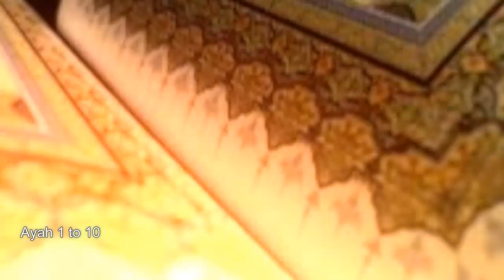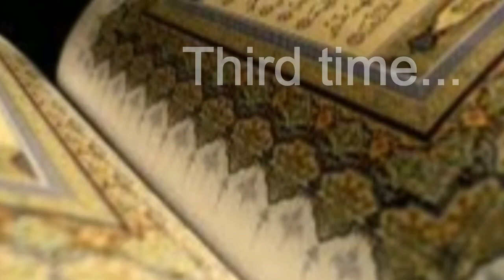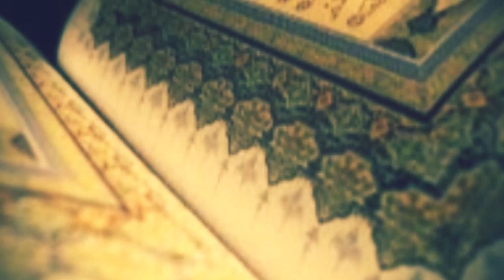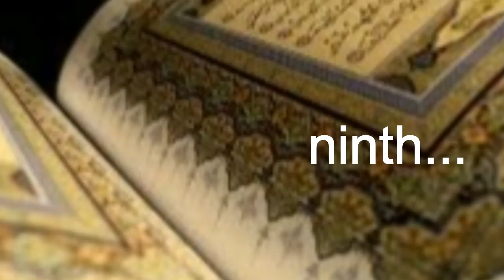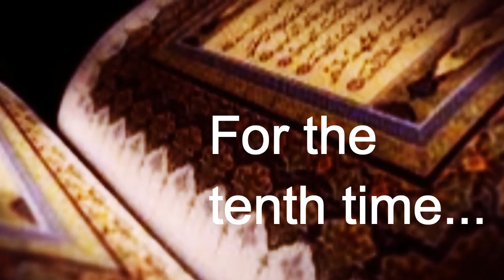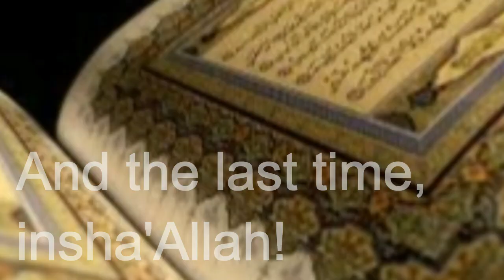Learn Surah 'Abasa (Ayah 1 to 10; repeated 11 times)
Learn surah 'abasa (Ayah 1 to 10) by repetition.
Recited by Sheikh Muhammad Luhaidan
Original video is by: Ummah1 TV